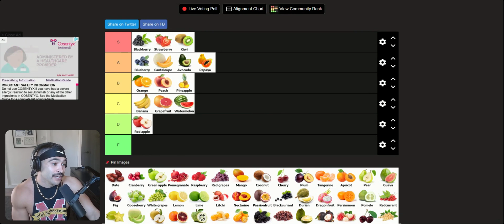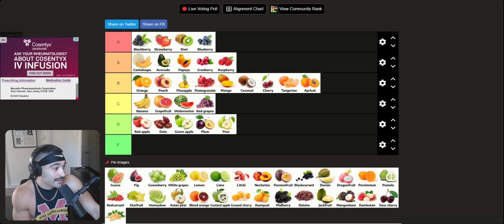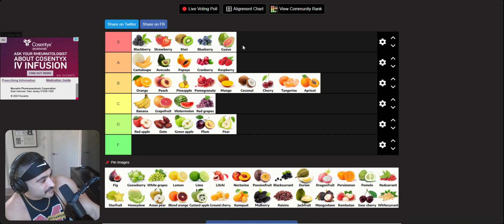Fruit Nutrient-Density Tier List (Part 2)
Ranking fruits based on density of vitamins/minerals/antioxidants, etc.